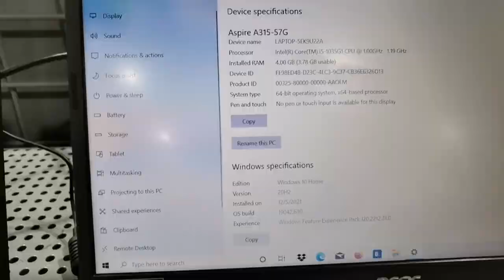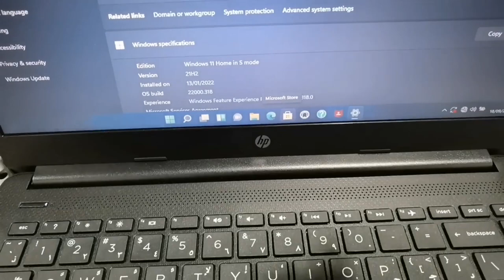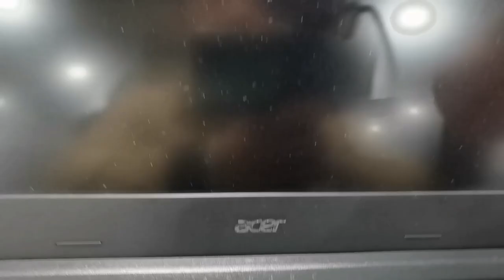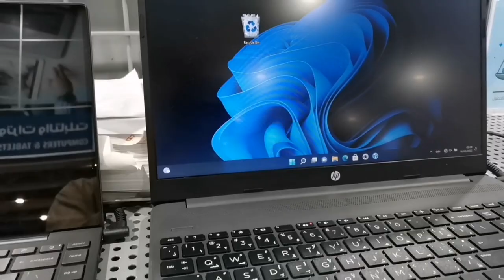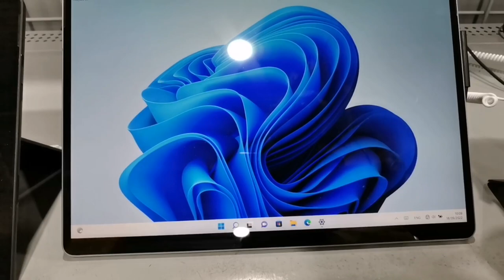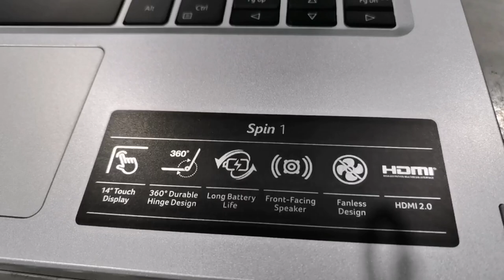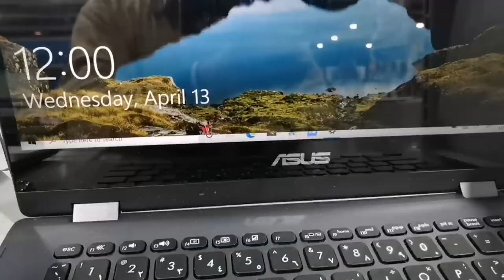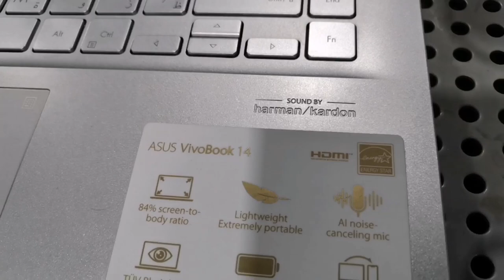laptop price in saudi arabia 2023 l second hand laptop in saudi Arabia l iphone 14 l@Mujibvlogs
laptop price in saudi arabia 2023 l second hand laptop in saudi Arabia l iphone 14 l @foodieyaseen